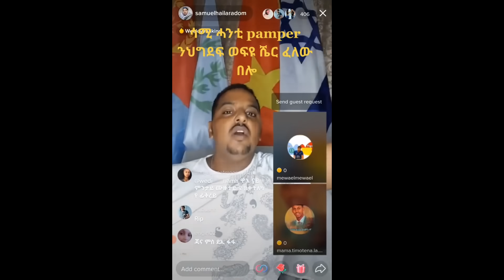4ይ ጠንባር ን ቃንጣ ሃገር የፈራርሓ ኣሎ በሎ ክክክክ | Yikealo Tv